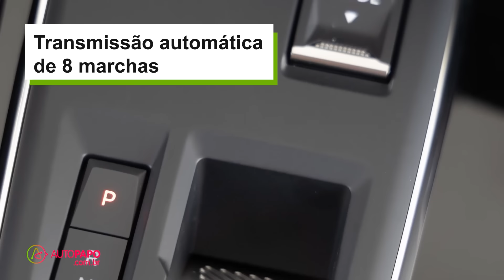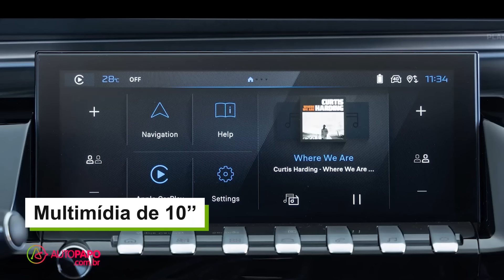Peugeot 508 SW prova, mais uma vez, que perua é melhor que SUV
Fomos até a Espanha para conferir a perua Peugeot 508 SW, modelo que se posiciona na linha de prestígio da marca francesa. No Velho Mundo, essa station wagon conta com várias opções, todas eletrificadas. Testamos a configuração 180, que combina motor 1.6 turbo com uma unidade elétrica que entregam 225 cv. O carro impressiona pelo comportamento dinâmico, pela eficiência ótima oferta de torque. E ela comprova que toda perua é melhor que SUV. Confira!

Reportagem: Marcelo Jabulas
Edição: André Almeida
Imagens: Peugeot

Índice

00:00 - Abertura
01:18 - Novidades, design e motorização
03:17 - Interior e acabamento
04:11 - Impressões ao volante
05:33 - Conclusão